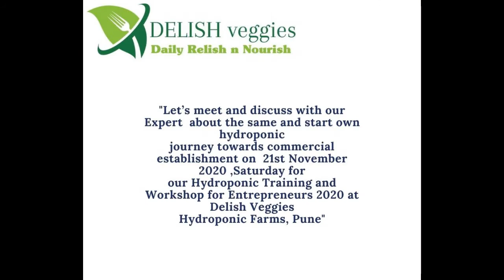Hydroponic farming :What to grow and where to sell?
Let’s meet and discuss with our Expert  about the same and start own hydroponic journey towards commercial establishment on  21st November 2020 ,Saturday for our Hydroponic Training and Workshop for Entrepreneurs 2020 at Delish Veggies Hydroponic Farms, Pune

For more information and training, entrepreneurs and farm owners are being invited to register your interest